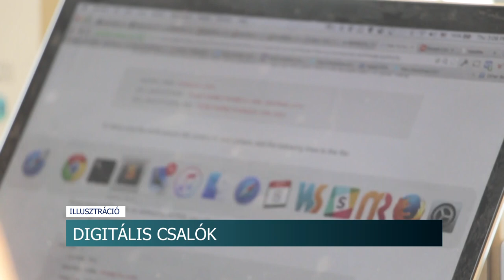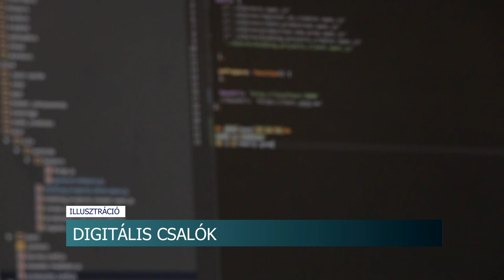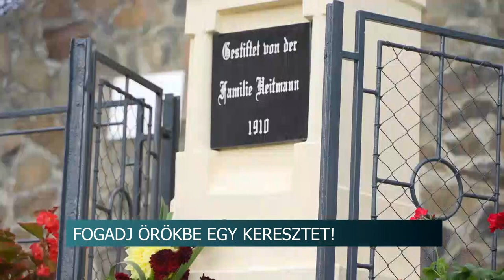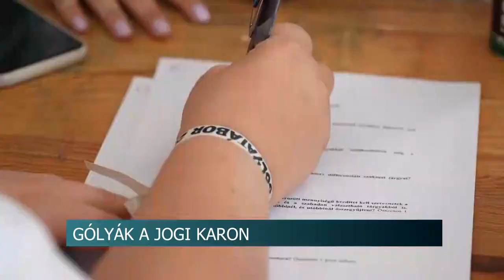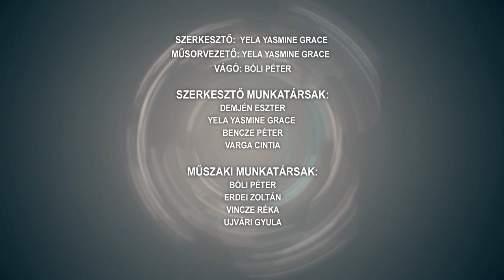Híradó - 2023.08.18.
Tartalom:
- Gyereket bántalmazott a szekszárdi férfi - súlyos sérüléseket szenvedett a 12 éves fiatal
- Több ezer adag ételt főznek naponta - Szekszárdon már a szeptemberi tanévkezdésre készül a helyi közétkeztetési cég
- Megújul a majosi kultúrház
- Zöld város program - ütemterv szerint haladnak a munkálatok
- Zéró tolerancia - A borásztársadalom 0,5 ezrelékes véralkoholszint alatt nem büntetné a sofőröket
Regionális hírek:
- Elindult a szüreti időszak Baranyában - Nagyobb termést várnak idén, mint tavaly
- Templom felújítások, kereszt állítás - Védjük meg keresztény kultúránkat
- Megkezdődtek a PTE gólyatáborai – a pécsi jogi kar az elsők között szervezte meg gólyatáborát